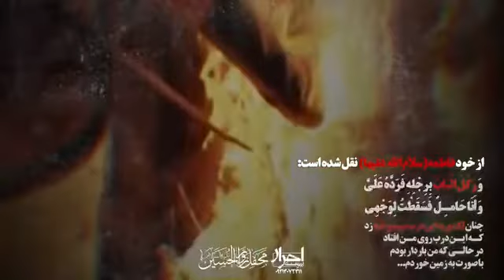کربلایی سید علی مومنی زمینه لطمه زنی فاطمیه ٩٩ Ali Momeni 2021